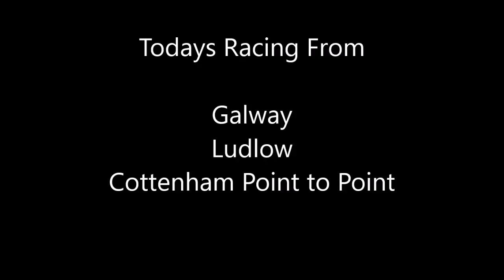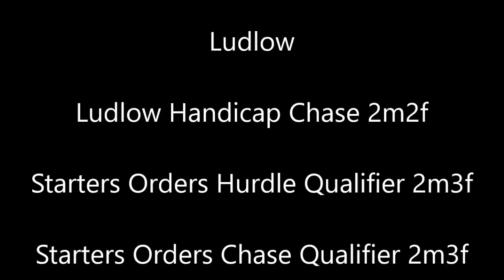nh intro week 4 day3